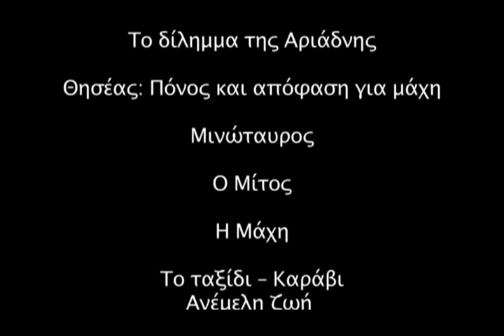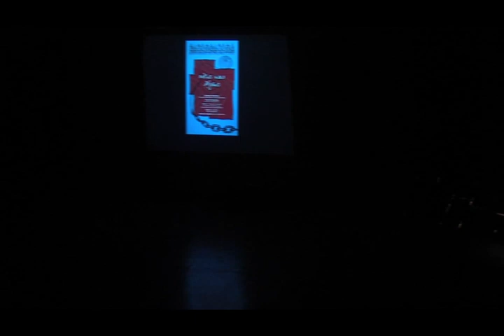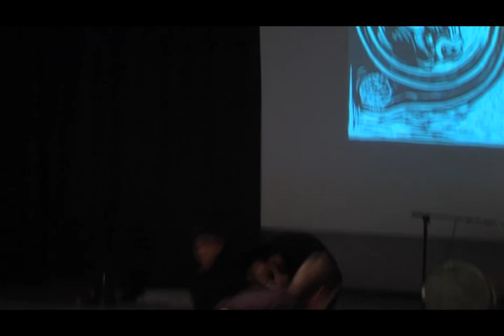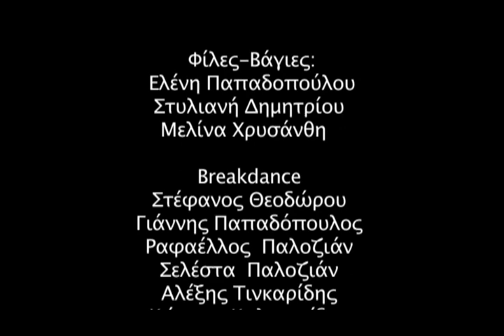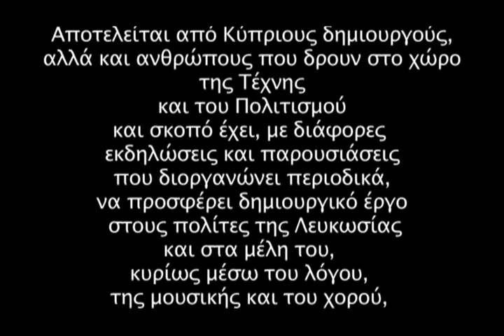"Μίτος και 'Αλυσος" θέατρο, μουσική, χορός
Πολιτιστικό Εργαστήρι Αγίων Ομολογητών
 Τρίτη 11 και Τετάρτη 12 Ιουνίου 2013,  ώρα 20:00 Αίθουσα Μελίνα Μερκούρη

Μια ξεχωριστή παράσταση, που επιχειρεί να συνενώσει δύο παλιές ιστορίες, φαινομενικά ανόμοιες μεταξύ τους:
την ιστορία του Θησέα και της Αριάδνηςκαι την ιστορία του Αγίου Γεωργίου και του Δράκου.
Ο Μίτος και o Άλυσος είναι τα δύο αντικείμενα-κλειδιά για την έξοδο των ηρώων από τα διλήμματα που αντιμετωπίζουν:
Ακολουθώ αυτό που η μοίρα ή το καθήκον μου ορίζει ή χαράζω άλλο δρόμο,
έχοντας συναίσθηση των ευθυνών αλλά και των συνεπειών των πράξεών μου;

Τα μέσα που χρησιμοποιούνται στην παράσταση είναι το θέατρο, η μουσική και ο χορός (παραδοσιακός και break dance), δραστηριότητες στις οποίες συμμετέχουν τα παιδιά και ιδιαίτερα οι έφηβοι του Πολιτιστικού Εργαστηρίου.